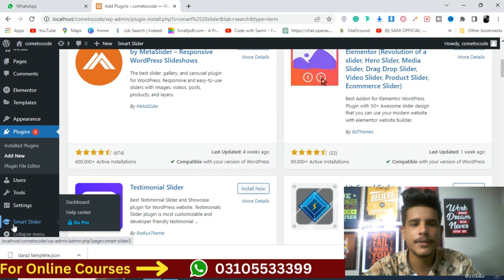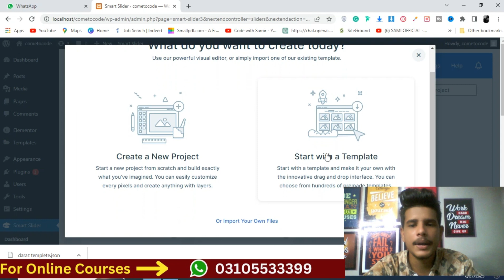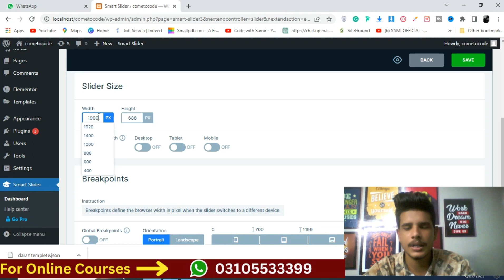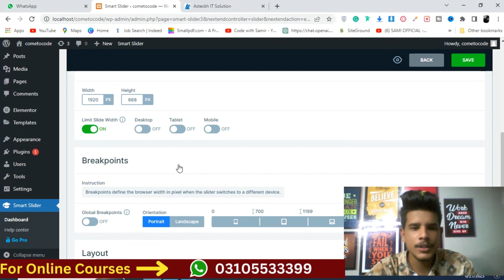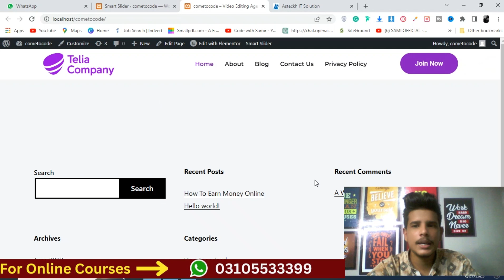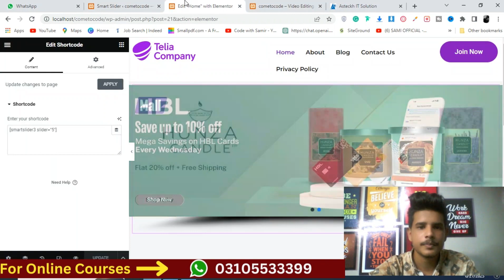How to Create Smart Slider in WordPress? #9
Our channel is about.  Hey guys, welcome to this new channel - Come To Code - This channel is your daily tech.